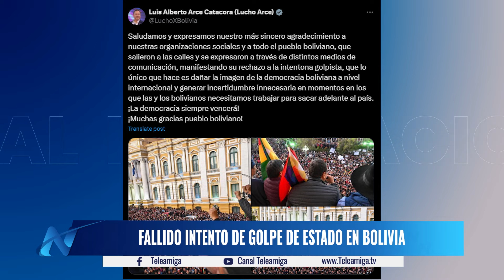Fallido intento de golpe de estado en Bolivia - Noticias Teleamiga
El fallido intento de golpe de estado en Bolivia dejó una compleja situación en la nación andina, donde el presidente Luis Arce agradeció el apoyo a su mandato y a su nueva cúpula militar